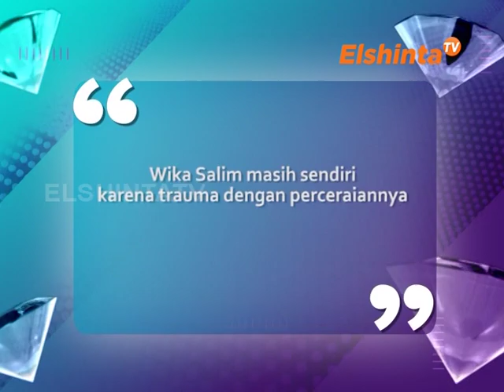E SELEBRITI EPSD TUKUL & WIKA SALIM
Gaya ngeles Tukul, ditanya soal jodohnya,
Wika SAlim, masih sendiri karena trauma dengan perceraiannya